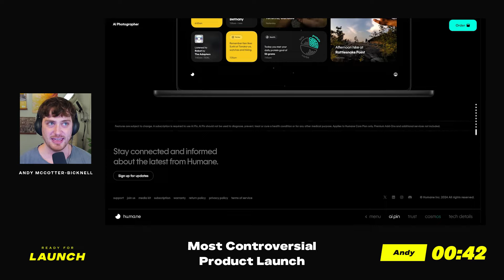This AI Pin Does... What?? | Ready for Launch CLIP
Humane AI released a product launch video that went viral and... no one really knew what it did. But is all publicity good publicity?

Check out the Compete Network to find the industry's best competitive content all in one place

Sign up for our weekly Coffee & Compete Newsletter for your weekly dose of the best competitive content

About The Compete Network:
The Compete Network by Klue is your home for the best content, events, and resources on competing. From building your first battlecards to enabling thousands of reps to product marketing at a Fortune 500, the Compete Network brings together the biggest names in the competitive enablement and competitive intelligence community.

About Klue:
Klue provides a lens into your competitor’s world, continuously updating and connecting dots to help you win more business. It’s a new way to capture, manage, and communicate market insights from the web and across the company, in platforms you already use.